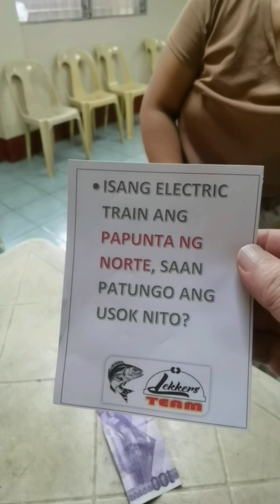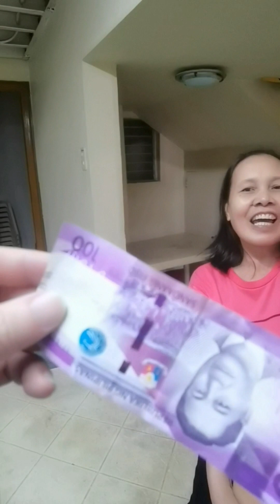saan papunta ang usok riddle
Bugtong Bugtong challenge
ISANG ELECTRIC TRAIN ANG PAPUNTA NG NORTE, SAAN PAPUNTA ANG KANYANG USOK?